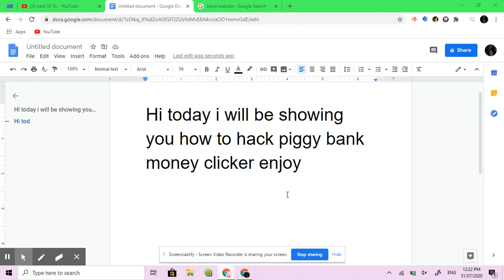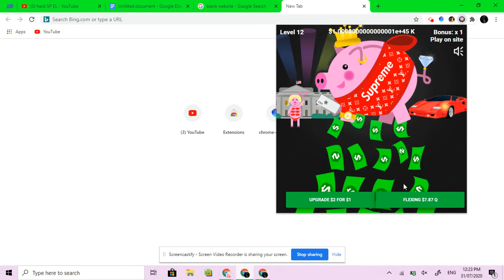How to hack Piggy Bank Money Clicker - Google Extension 😋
This is how to hack piggy bank money clicker.  In the comment section below comment what other games you want us to hack.